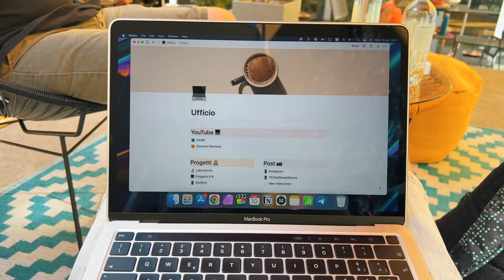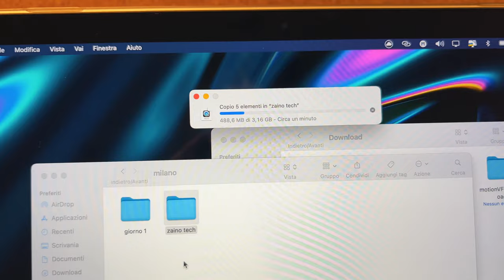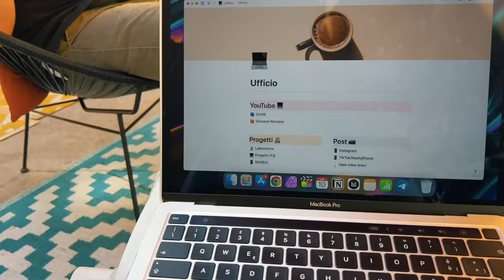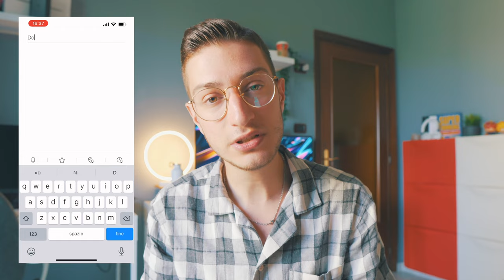AUMENTA LA TUA PRODUTTIVITÀ OVUNQUE ✈️ - Consigli, Gadget e App per Essere più Produttivi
Amici miei oggi torniamo a parlare, come promesso, di produttività e nello specifico ci concentriamo su un argomento che, visto anche il periodo, potrebbe essere molto interessante da affrontare. In linea generale vorrei concentrarmi in questo video sul come essere più produttivi in viaggio, cercando di condividere con voi la mia esperienza, parlando di sbagli, app, gadget e consigli / dritte che, secondo me, potrebbero effettivamente fare la differenza. Ovviamente il concetto di produttività lo abbiamo analizzato sotto diversi punti di vista e in realazione a diverse attività e non solo... ma sicuramente c'è ancora molto da dire, provare, sperimentare ecc... e non vi parla solo di gadget e app per smartphone android e ios, ma vi parlo anche di azioni abitudini che non abbiamo ancora provato.
Quindi mi raccomando per altri video del genere sapete molto bene cosa fare, e per qualsiasi, domanda, dubbio info ecc... vi aspetto sempre qui sotto nei commenti.

Porta cavi

Attrezzatura:
Sony a6400
Fuji XS10 (non mi fa linkare direttamente il prodotto ma...)
Microfono Rode top
Microfono perfetto per iniziare
Sigma 16mm sony
Sigma 30mm sony